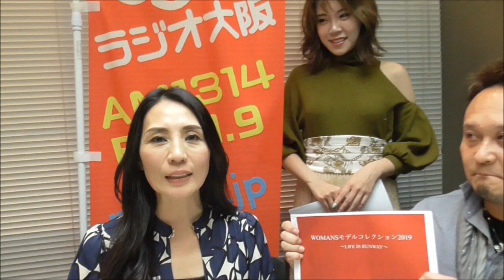国民的美魔女コンテストファイナリスト HIROEさん 乃が美 阪上雄司 縁モ~ニング ラジオ大阪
ラジオ大阪　毎週土曜日　浅８時１５分～　乃が美　阪上修司　縁モ～ニング　（出演　阪上雄司　松尾佳恵）２月２３日のゲストは　国民的美魔女コンテスト　ファイナリスト　モデル　株式会社WOMANS代表　HIROEさん　その美しさを支える　ウォーキングメソッドを語ってくれました